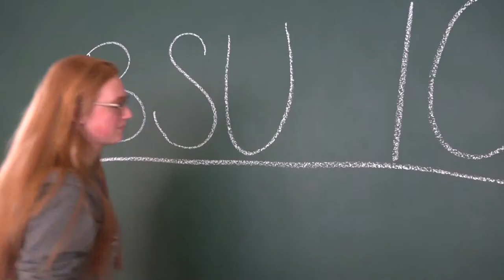BSU 101 - Living On Campus